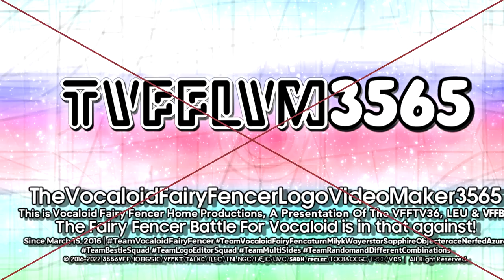TheVocaloidFairyFencerLogoVideoMaker3565 "Hello Rubbline 1.0" Logo {02.09.2022/Multisided}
This is Hello Rubbline 1.0 Logo!

𝐒𝐩𝐞𝐜𝐢𝐟𝐢𝐜𝐚𝐭𝐢𝐨𝐧:

Idea Logo by: @TSGOMDSE7205_MilkyDiamondStone
Audio/Music Used: Granada Television (1990) and Seven Productions (2017)

End of Hello Modernline Deco 1.0 Series.